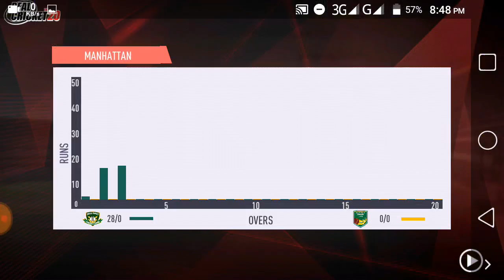South Africa vs Australia 2nd T20 2020 Highlights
Gameplay Wcc2

2019 Paytm Series India vs West Indies

Cricket Highlights